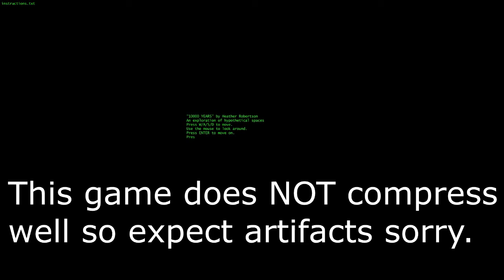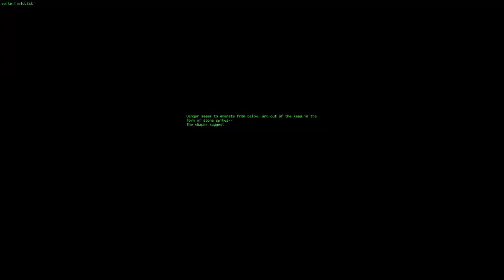Let's Play 10000 Years: Haunting Text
Inspired by government text files, a grim story.